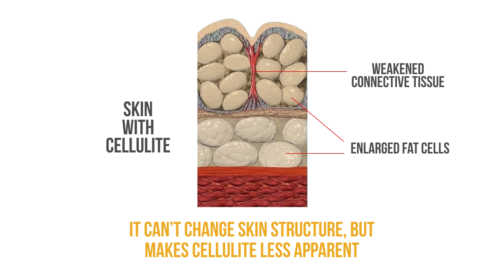CAFFEINE in Cosmetics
Now it won’t wake you up in the morning like slugging down a cuppa joe at the local Starbucks, but here is some scientific research on some of the cosmetic benefits behind caffeine!

Other Notes: I completed this episode, then noticed all the ways people were going overboard with caffeine and cosmetic claims!  Be ready for a follow-up video busting some of the claims! In the meantime, be wary of:

*Those DIY Cellulite Coffee Scrubs you see on YouTube -- those DON’T WORK. The caffeine in the grounds is massively diluted by the water from the shower. None of that caffeine makes it to skin and those pokey grinds gotta hurt!

*People selling caffeine soaps with claim that they wake you up. Go Meghan Trainor on their butts and say “My name is NO,  my WALLET says NO”  - Caffeine does penetrate the skin, particularly in the hair follicle area, but it does NOT magically leap from there into your central nervous system and wake you up! Buy the soap because you love the smell and stick to your cuppa joe to wake you up.

*Commercial cellulite creams will contain about 3% caffeine. In a product, if caffeine appears after fragrance and preservatives, don’t buy it. It means you’re getting less than 1% and it probably not enough to penetrate the skin and be effective. I'll be sure to follow up with an episode of caffeine claim abuses that discusses all of this!

If you like this video, let me know by showing me some upright opposable thumbs! Or feel free to chat with me by commenting below! Look forward to talking to ya!

THE WHOOPS SECTION
Notes/Errors/Omissions: